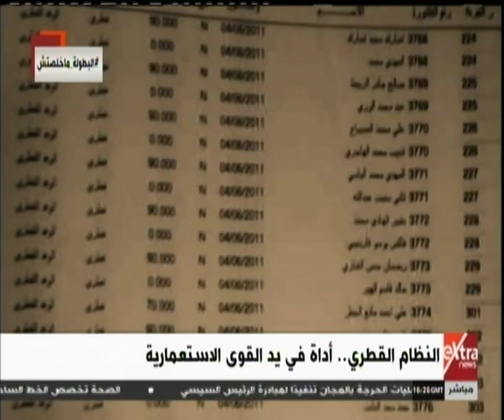غرفة الأخبار | النظام القطري.. أطماع الاستيلاء على ثروات الليبيين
غرفة الأخبار | النظام القطري .. أطماع الاستيلاء علي ثروات الليبيين    | 11 يوليو 2019